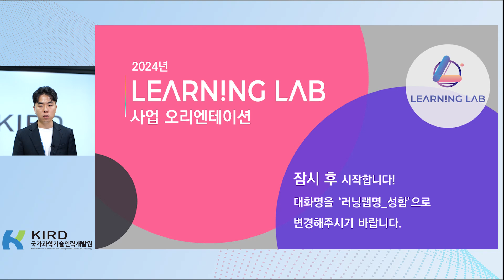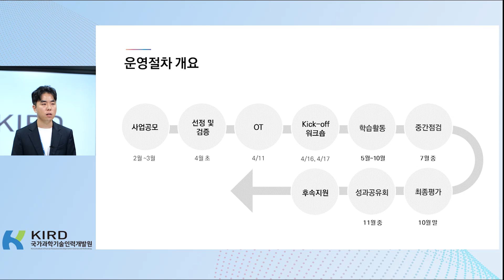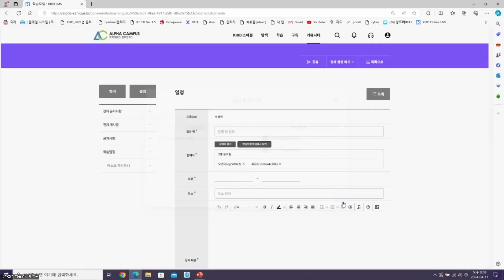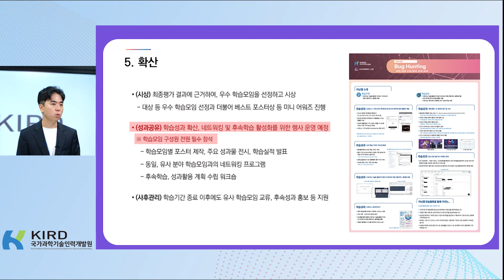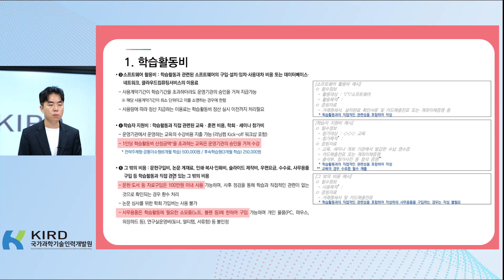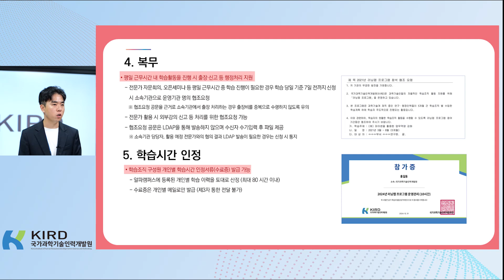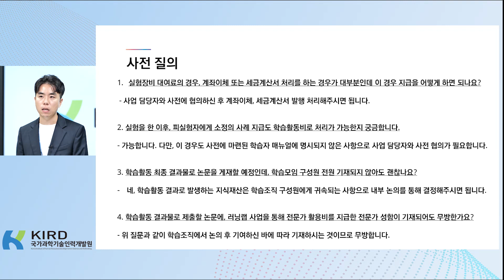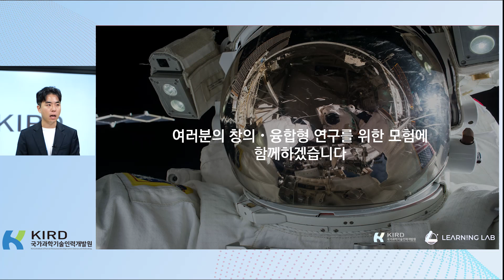2024년 과학기술인 학습조직 지원사업 러닝랩 오리엔테이션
KIRD에서는 학습조직 지원사업 러닝랩을 통해 과학기술인 간의 지식과 경험 공유, 융합성과 창출을 촉진하고 있습니다.
2024년 오리엔테이션 영상을 통해서 사업소개부터 지원제도 운영지침, FAQ까지, 러닝랩에 대해 보다 상세히 확인해보시기를 바랍니다.